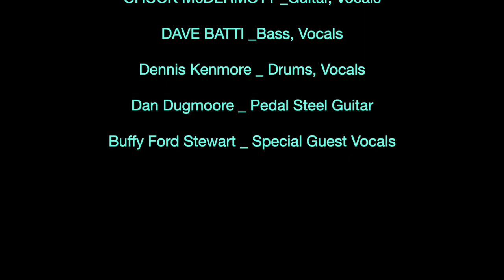The 50th Anniversary Phoenix Concerts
On the 50th Anniversary when John Stewart's album, "The Phoenix Concerts" was produced, the current John Stewart Band played at the Musical Instrument Museum Music Theater in Phoenix, AZ and recreated the album to two sold out audiences.
Buffy Ford Stewart, Vocals and Dan Dugmore, Pedal Steel Guitar played on the original album 50 years ago.